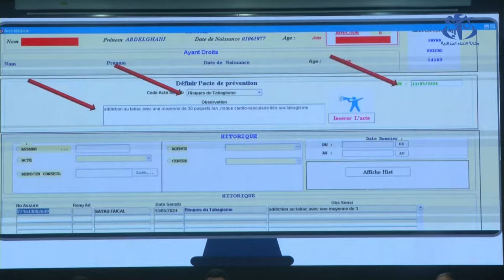الوقاية من المخدرات وأهمية المتابعة النفسية للمدمنين محور يوم إعلامي بالمركز العائلي ببن عكنون